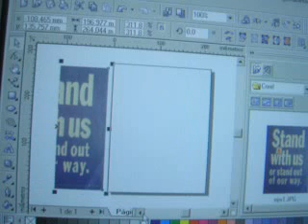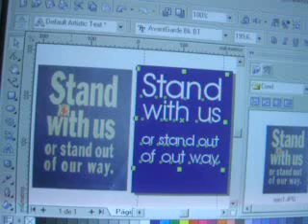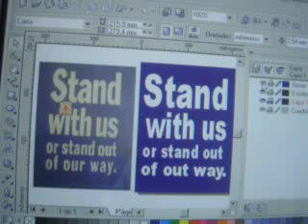ESTRU Corel Draw ejercicio introductorio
Video tutorial de corel draw ejercicio introductorio